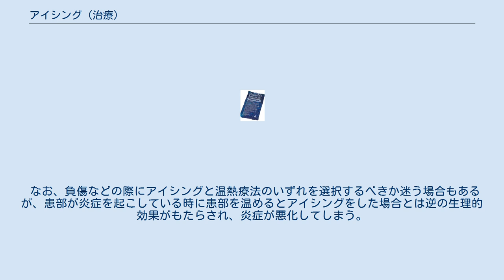アイシング (治療)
アイシングとは、氷や水などを用いて身体を局所的に冷却することを指す。
アイシングは負傷・疾病に対する応急処置（RICEと呼ばれる、負傷時に行うべき4つの応急処置法の一つである）、運動時の負傷の防止や筋肉痛・疲労蓄積の軽減、止血などを目的として行われる。
さらに運動時に筋肉の温度を運動に適した程度に保たせたり、適度な運動や温熱療法と組み合わせることで治療効果を得ることもできる（クライオキネティックス・温熱療法との併用（コントラスト）を参照）。
 アイシングの持つ生理的効果には以下のものがある。
 コールドパック アイシングには氷、コールドパック（保冷剤が入った袋。）、冷湿布、コールドスプレーなどが用いられる。
それらが手元にない場合には流水にさらすという方法もある。
 このうち、患部の表面だけでなく深部まで冷却するという目的を達成するために最も優れているのは氷である。
とりわけ摂氏0℃の氷は、質量あたりの冷却能力（周囲から熱を奪う能力）の高さ、すなわち冷却効率という点において最も優れている。
これは摂氏0℃の氷1gが摂氏0℃の水になる際に要するエネルギー（融解熱）が摂氏0℃以下の氷1gの温度を1℃上昇させるのに必要なエネルギーよりもはるかに高いことによる（温度の上昇に要するエネルギーの大きさは周囲から熱を奪う能力の高さを意味する）（一般には温度の低い氷のほうが質量あたりの冷却能力が高いと誤解されがちである）。
氷を用いる場合は、氷嚢に氷を入れる方法、ビニール袋の中に氷を入れてから空気を抜いてアイスバッグ（アイスパックともいう）を作る方法、バケツの中に氷と水を入れる方法がある。
氷嚢やアイスバッグを作るのに十分な量の氷がない場合は、氷を直接患部に当てて動かす方法（アイスマッサージ）もある。
アイスマッサージはアイスバッグを当てにくい場所のアイシングや局所的なアイシングに適しており、氷を動かすため凍傷を起こしにくいという利点がある。
氷嚢やアイスバッグを固定させたい場合には包帯や専用のサポーターを使用する。
 コールドスプレーは氷よりもアイシング効果は低いが、一時的に痛みを緩和させるのに役立つ。
コールドパックも冷却能力は氷より劣る。
一般に冷湿布は皮膚の表面温度を約2℃下げる効果を持ち（深部を冷却する能力には欠ける）、効果は2-4時間持続する 負傷・疾病に対するアイシング 身体を負傷した場合、炎症を抑え痛みを軽減させるための応急処置としてアイシングが行われる。
また歯痛や風邪の初期症状としての喉の痛みといった疾病に対する処置としても行われる。
これらはあくまでも医師による診断及び治療が行われるまでの応急処置である。
 スポーツにおけるアイシング スポーツにおいては負傷に対する応急処置以外にも、運動後の疲労蓄積・筋肉痛を軽減させ、前述の二次的低酸素障害を防止する目的で行われる。
アイシングは前述のように、冷却した部位の細胞の新陳代謝レベルを低下させる。
運動後は筋肉の温度が上昇することでエネルギー消費が大きくなっており、そのことが疲労の蓄積に繋がる。
したがってアイシングを行うことでエネルギー消費を抑え、疲労の蓄積を抑えることが可能になる。
また筋肉が損傷し痛みを覚える場合には痛感神経をマヒさせることで筋肉痛を和らげ、筋スパズムを軽減させることが可能となる。
さらに筋肉が微細な損傷を負ったことによる炎症を抑え、損傷が周囲に拡大すること（二次的低酸素障害）を防止することができる。
 スポーツ選手にとってフィジカルトレーニングや競技の後のアイシングは常識であるとされる。
またスポーツ選手は身体に慢性的な痛みや故障を抱えていることが多いため、痛みの緩和や故障の悪化の防止のためにも行われる。
 さらにスポーツの分野では、パフォーマンスを向上させる目的でアイシングを行うことがある。
筋肉にはパフォーマンスを発揮するのに適した温度があるが、競技中は筋肉の温度が過度に上昇する。
そこで身体に水をかけることで過度に上昇した筋肉の温度を下げ、パフォーマンスが発揮しやすい状況を作り出す。
多くのマラソン選手は競技中に給水所で受け取った水を腕や足にかけている。
サッカーにおいても、夏期の試合では同様の目的で足に水をかける選手が多い。
 ウォーミングアップの前にアイシングを行うと、2つの効果を得ることができる。
1つは冷却した部位の血流量を消費エネルギーを抑えつつ短時間で増加させ、筋肉の温度（筋温）を運動に適した温度に高めることである。